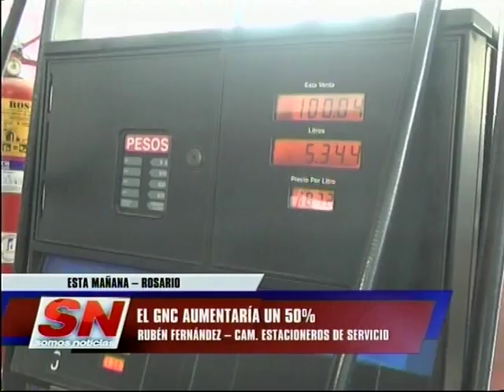Combustibles más caros El GNC aumentaría un 50% Cam Est de Servicio